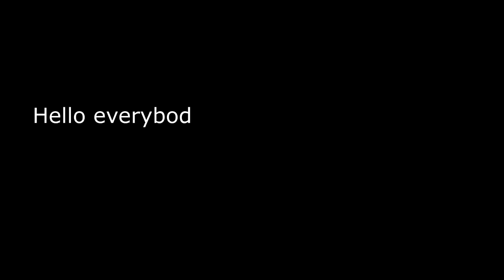Foxo's Fun Schoolhouse - Most drawings you can found on the wall (Spoilers ahead)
Complication, I supposed